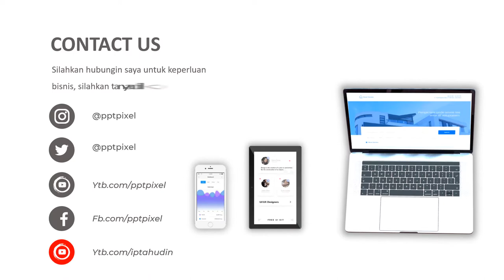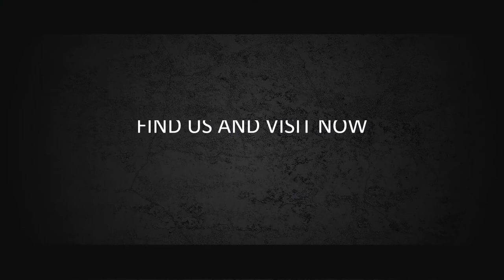IKLAN PISTOL KOREK, KOREK API, PRODUK PISTOL MAINAN, MAINAN ANAK, TEMBAKAN, AIR SOFTGUN, SENAPAN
Daftar Isi
00:00 - Cara Edit Video Iklan dokter mata, dokter mobil kelapa gading, dokter mata jakarta selatan
00:10 - Contoh Iklan Promosi dokter neurologi anak, dokter nefrologi, dokter nenden, dokter naturopati
00:30 - Contoh Video Promosi dokter ortopedi, dokter obgyn,
00:40 - Contoh Konten Branding dokter obgyn, dokter onkologi
00:50 - Resep Makanan dokter spesialis anak, dokter spesialis kulit, dokter spesialis anak, dokter spesialis kulit

By : Iptahudin
m.me/iptah